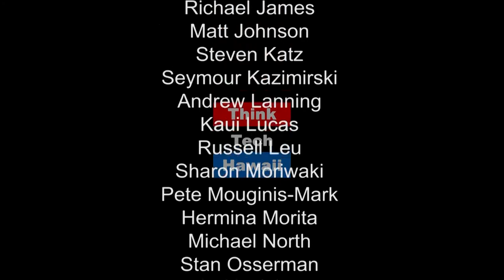Current Developments at the P U C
Marco Mangelsdorf, President at ProVision Solar and Mina Morita, former Chairwoman of the State of Hawaii's Public Utilities Commission, appear alongside Jay Fidell for Mina, Marco and Me to  welcome P U C Commissioner Jay Griffin and discuss Hawaii's most recent energy news and developments.